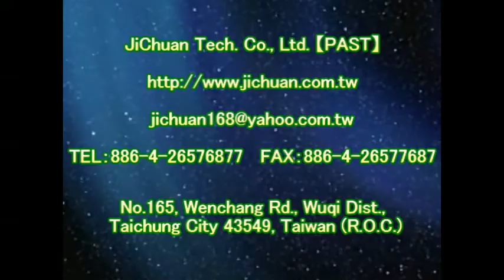1173 加油站 出入口 水泥地面防滑施工工程 影片